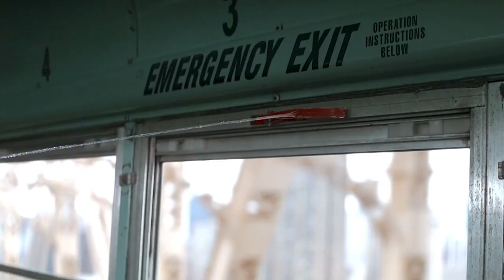Avengers Infinity War Spider Man All Scenes 4K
Avengers: Infinity War is a 2018 American superhero film based on the Marvel Comics superhero team the Avengers. Produced by Marvel Studios and distributed by Walt Disney Studios Motion Pictures, it is the sequel to The Avengers (2012) and Avengers: Age of Ultron (2015), and the 19th film in the Marvel Cinematic Universe (MCU). Directed by Anthony and Joe Russo and written by Christopher Markus and Stephen McFeely, the film features an ensemble cast including Robert Downey Jr., Chris Hemsworth, Mark Ruffalo, Chris Evans, Scarlett Johansson, Benedict Cumberbatch, Don Cheadle, Tom Holland, Chadwick Boseman, Paul Bettany, Elizabeth Olsen, Anthony Mackie, Sebastian Stan, Danai Gurira, Letitia Wright, Dave Bautista, Zoe Saldaña, Josh Brolin, and Chris Pratt. In the film, the Avengers and the Guardians of the Galaxy attempt to prevent Thanos from collecting the six all-powerful Infinity Stones as part of his quest to kill half of all life in the universe.